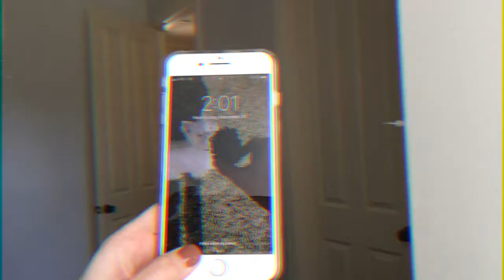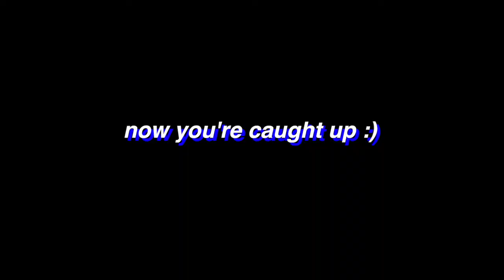★ DRIVE WITH ME ★ (vlog)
!! OPEN ME !!

☆ SOCIAL MEDIA ☆

☆ FAQ ☆
How old are you // 19
Height // 5'7"
What camera do you use // iPhone & Canon Rebel t6i
What editing software do you use // fcp x